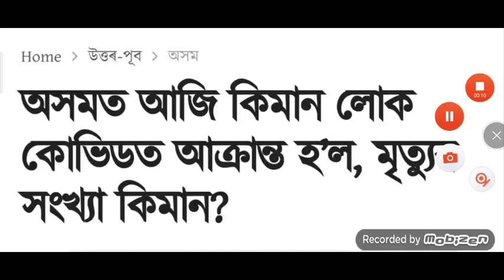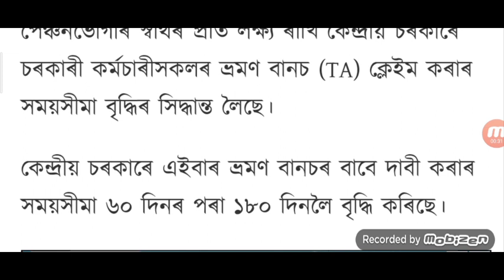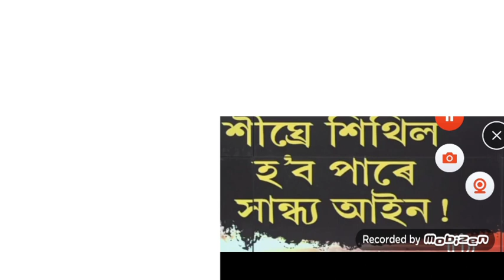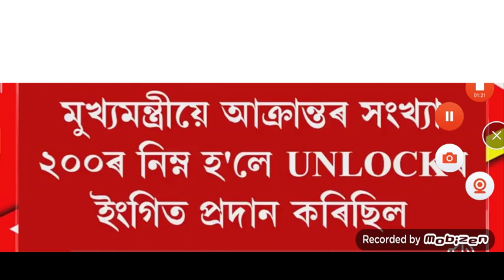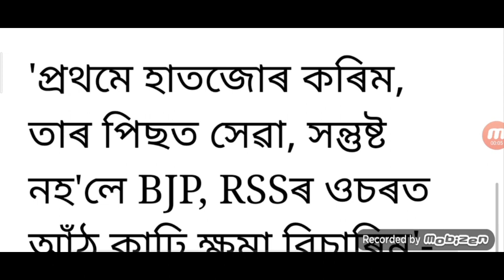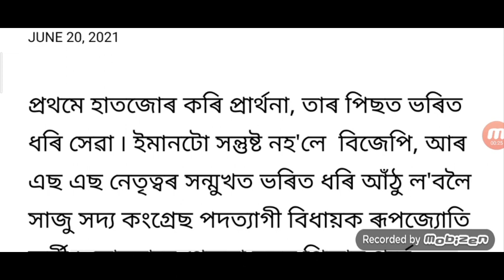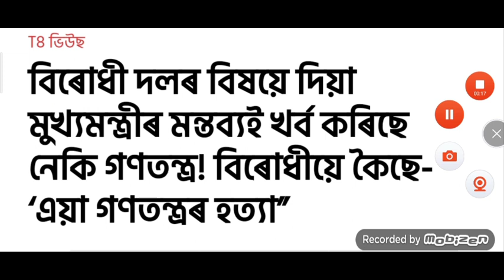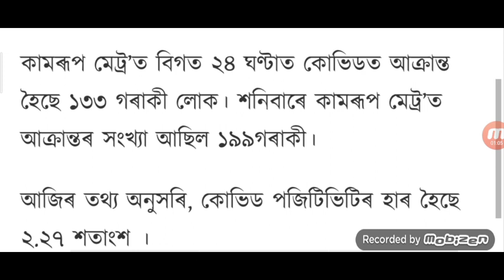22 June SOP Release Who Open / SOP Shop Market Car Open Time Evening / Employees 24% Morgia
Assam SOP Release Full Open / Unlock All Market Car Open Night / State Employees Morgia DA